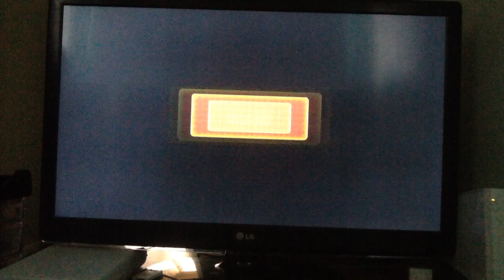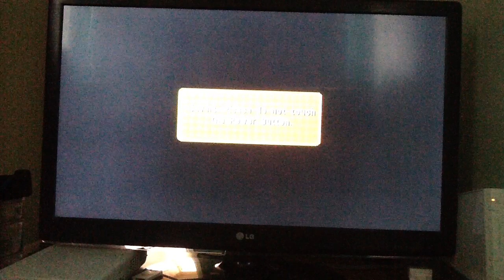Mario Party 8: Dk Treetop temple part 2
We're definately going to be having an interesting series here, it's every player for themselves even though it is Human VS AI